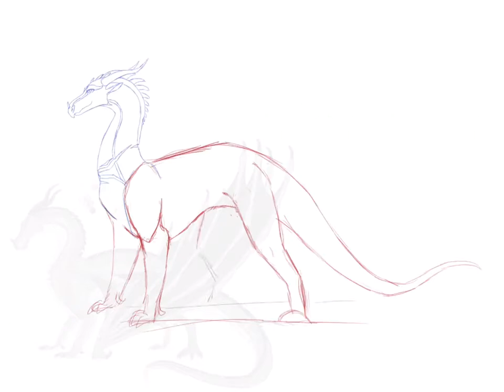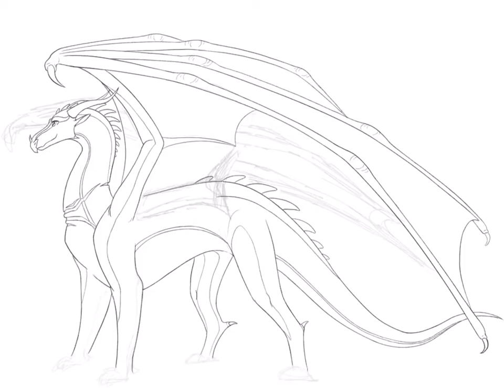Ash [wings of fire speedpaint]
I did a sketch of this guy in class and decided that I liked the design so I made it digital as a template.